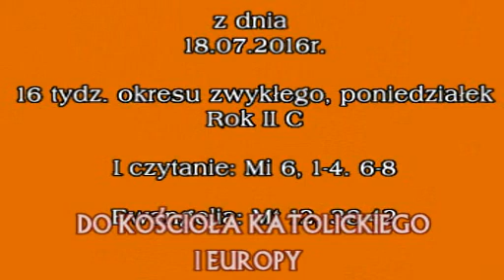Ks. Natanek - Ewangelia współcześnie z 18. 07. 2016 r.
Do Kościoła katolickiego i Europy. Materiał pochodzi ze strony